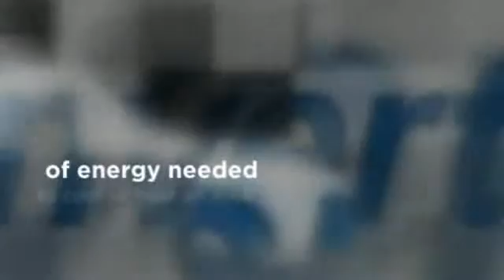Mini Split Installation Cost. (Heating & Air Conditioning).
Mini Split Installation Cost. This gives you energy savings because you have the ability to heat or cool the spaces you use & not have to keep unoccupied spaces conditioned.